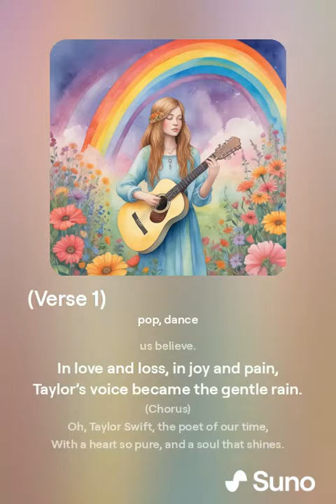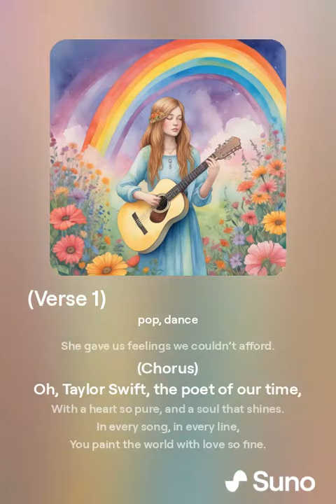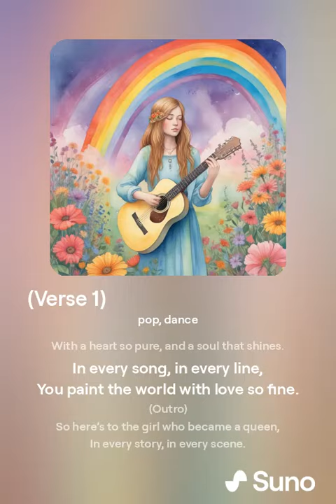A Song About Taylor Swift 🎧💖💿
What is your favorite Taylor Swift Song And Album?